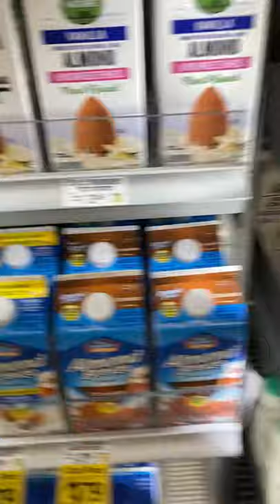What’s Cookin, Good Lookin! Episode Four: Honey Cajun Salmon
This easy baked honey cajun salmon recipe pairs well with almost anything and is perfect for meal prep, quick weeknight dinner or special occasion.

Have you ever heard someone say that something is their jam? Like, going to the movies is my jam. Or, skating is my jam! Well, that's how I feel about Salmon. Salmon is my jam! It is such a rich and delicious fish and can be adjusted to any cuisine style when paired with the right seasonings. And as we celebrated the holidays in 2020, we decided to try a Cajun American take on Christmas Dinner. And that's where the Honey Cajun Salmon recipe arrived. We tried a Cajun spin on our salmon and added the sweet touch of honey and it was utter perfection! That sweet heat was all the rave at Christmas and I had to bring the deliciousness to you guys, too!

Join me as I walk you through how to cook your salmon and where to shop if you live in the DMV! (I love Safeway!)

You can find the full recipe and blog post via my